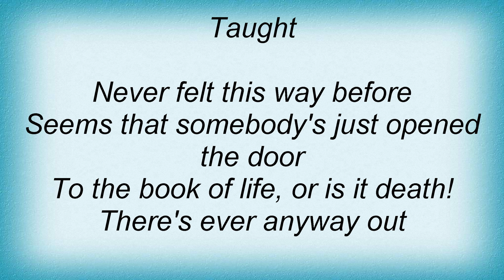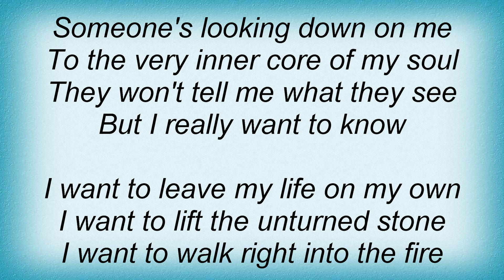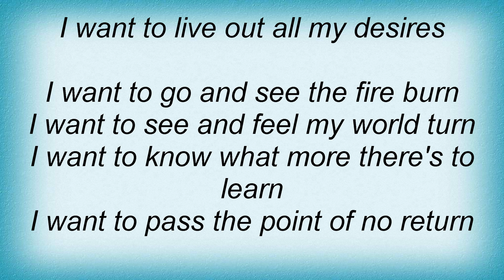Iron Maiden - The Educated Fool Lyrics